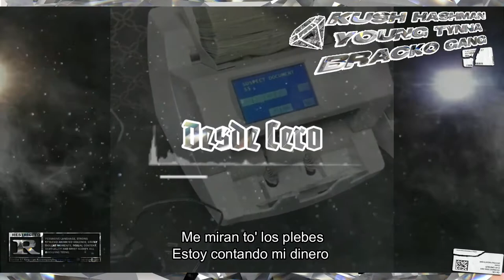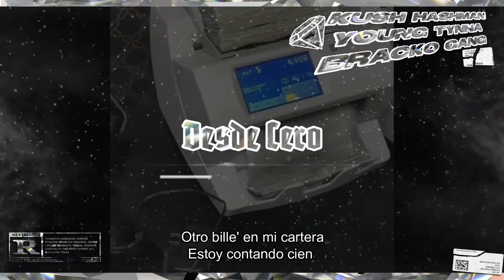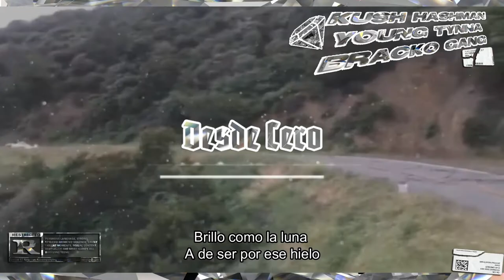Young Tynna x Kush Hashman x Bracko Gang - Desde Cero (Lyric VIdeo)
Instrumental,Grabacion, Mezcla y Mastering: @lvmbda

Chihuahua,Mexico.
Dallas,Texas.